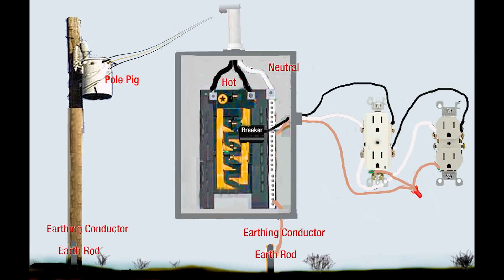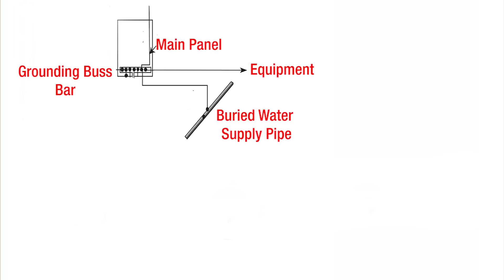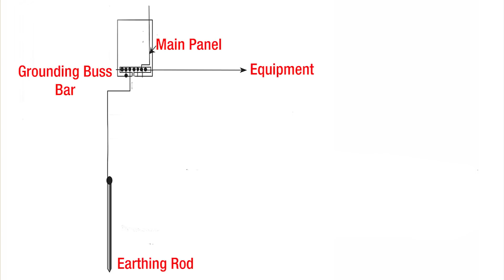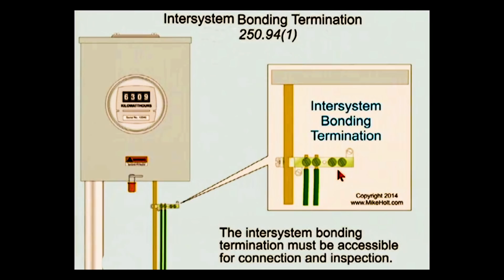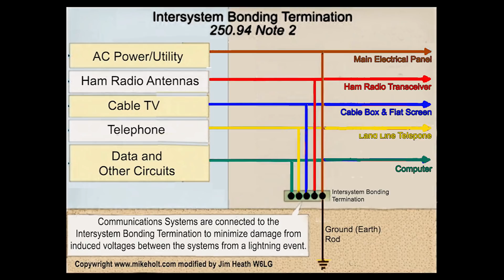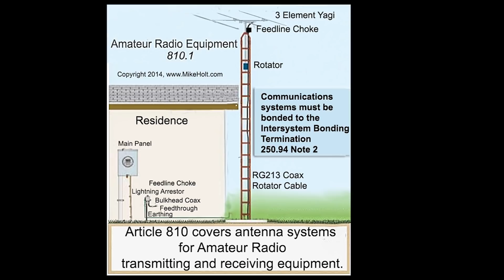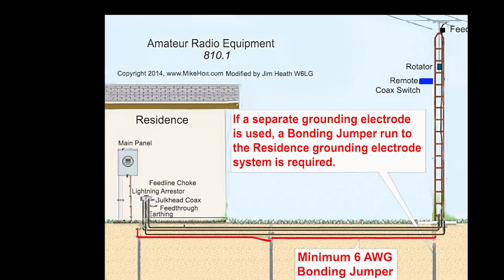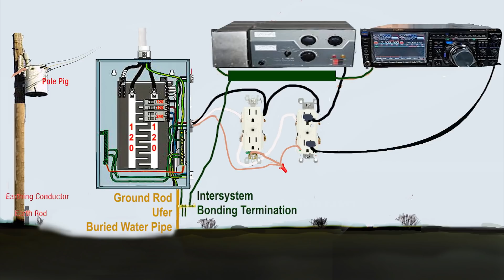Grounding, Bonding, Earthing, Shielding and Protecting with Jim Heath W6LG, 2 Part Video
This is Part 1 of 2.  Jim recommends in detail how he believes grounding should be installed in the typical Ham Radio Station.  Here's the link to Part 2